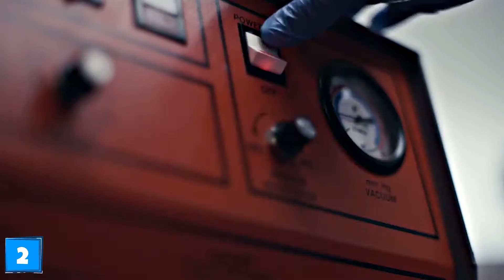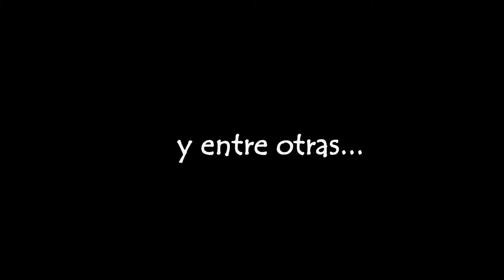10 curiosidades Sydney Sweeney (CASSIE EUPHORIA) / Novio / Datos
Hola chicos, en esta ocasión quise hablarles un poco de Sydney Sweeney quien interpreta a Cassie Howard en Euphoria, breves curiosidades que espero les agrade el video.

¿De quien mas te gustaría que hiciera un video?